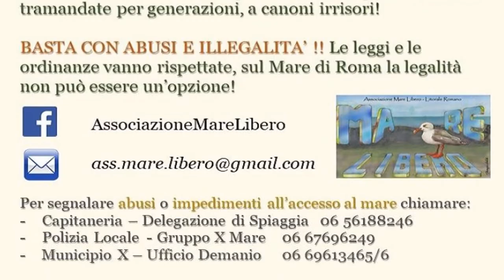La presa della battigia 2021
La presa della battigia 2021- Evento organizzato dall'Associazione Mare Libero - 17 luglio 2021 -  Servizio a cura di Franco Giacomelli